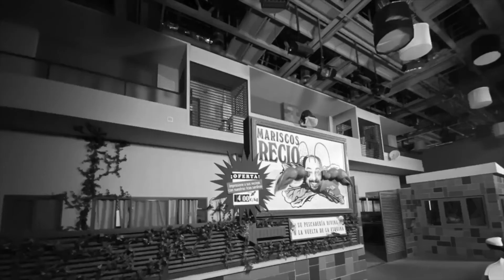Misterios en Montepinar 😱 Capítulo 3 | Serie Original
▶︎ Tercer Capítulo de la Serie Original de PlayAgain 'Misterios en Montepinar' | Nuevos interrogatorios y sospechas ◀︎